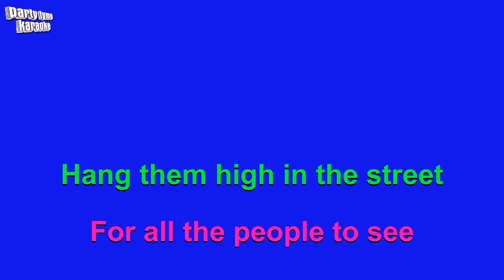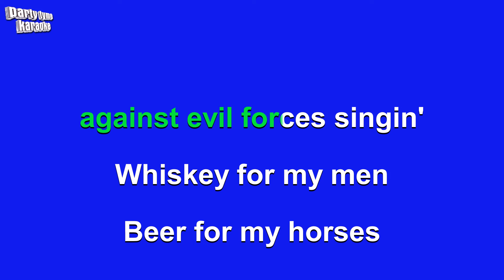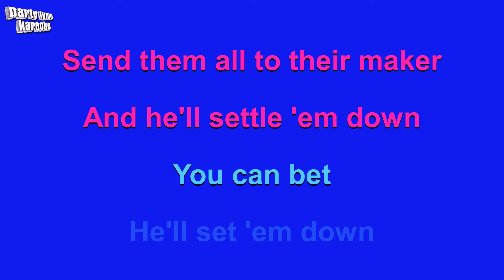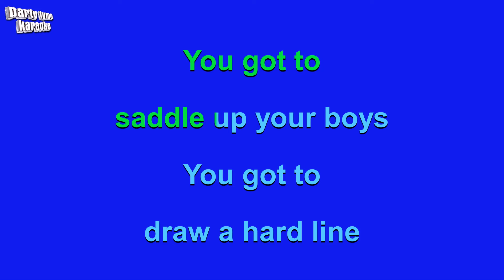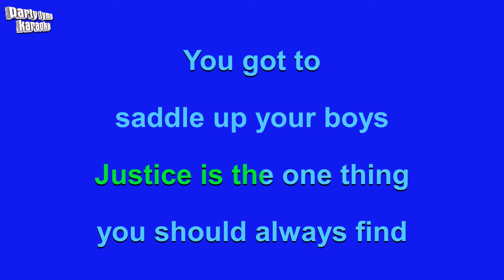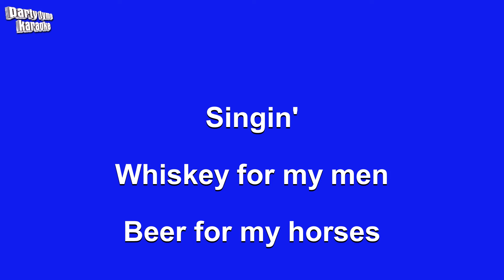Toby Keith & Willie Nelson - Beer For My Horses (Karaoke Version)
Karaoke sing-along version of 'Beer For My Horses'
made popular by Toby Keith & Willie Nelson,